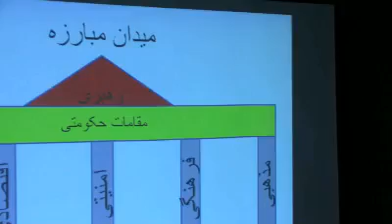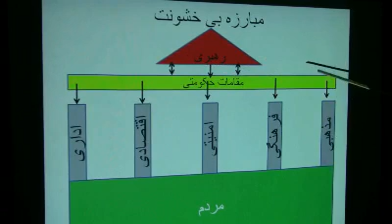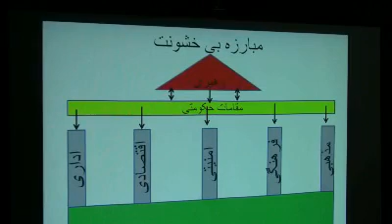Mohsen Sazegara Saturday 2 Bahman 1389 Jan 22, 2011